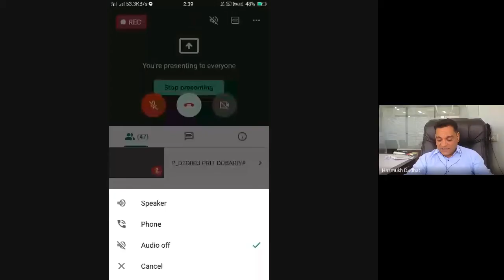TRAWS-2021 for Personality & Communication Skills Development Computer Science Department Session-2